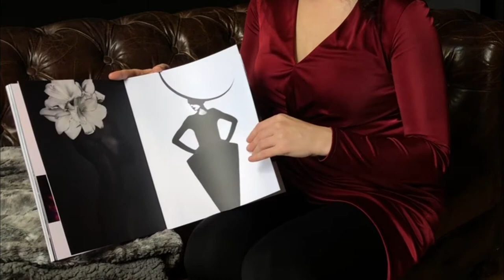Lindsay Adler's Fashion Portfolio Book by Printique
Fashion photographer Lindsay Adler shows us the Printique photo book she sends out every year to showcase her gorgeous images to preferred and aspirational clients.